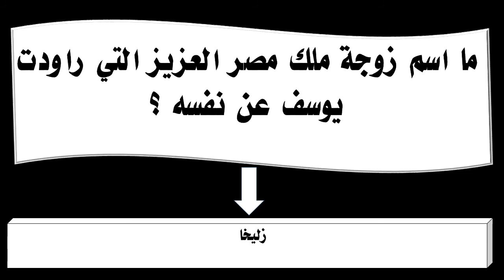ما اسم زوجة ملك مصر العزيز التي راودت يوسف عن نفسه ؟